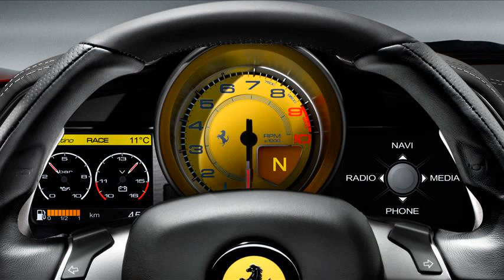ferrari 458 italia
ferrari 458 italia horsepower
ferrari 458 italia specs
ferrari 458 italia price tag
ferrari 458 italia review
ferrari 458 italia vs lamborghini aventador